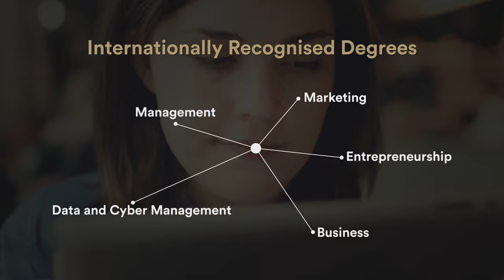Ducere Global Business School – Your Education. Your Future.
Ducere Global Business School is an online education provider – recognised as one of the most student-focused and industry-relevant business school in Australia, The UK and The USA. We partner with established universities to deliver internationally recognised qualifications. We have alliances with top-tier organisations, businesses and global leaders. We believe in bridging the gap between real industry leadership and rigorous academic guidance by delivering unique enterprise skills for the 21st-century innovation economy.